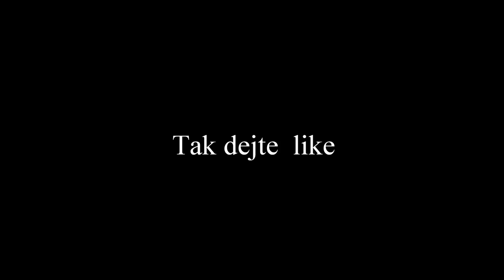Obchvat Bludov. Velikonoční průlet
Záběry z dronu. Tentokrát jsem to prolítl jen ve 40 -50 metrech. Hudba Ashamilevmusic Vacation,Motivational, Travel.